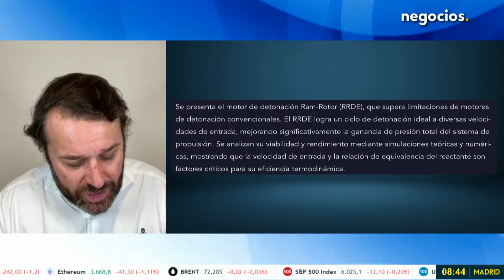ÚLTIMA HORA | Más tensión EEUU-China: la Marina recarga misiles de largo alcance en el mar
La Marina de los Estados Unidos ha recargado misiles en el mar debido a las tensiones con China, según informa el Wall Street Journal. La medida responde a la creciente preocupación por las relaciones entre ambos países. En las últimas horas, China ha criticado el plan del líder de Taiwán de viajar a Estados Unidos, y el portavoz de Relaciones Exteriores de China, Mao Ning, ha reiterado el desacuerdo con este tránsito. Además, se ha reportado que el rearme de los destructores de la Armada estadounidense podría dejarlos fuera de combate durante dos meses, aunque estos podrían disparar misiles de crucero en minutos.